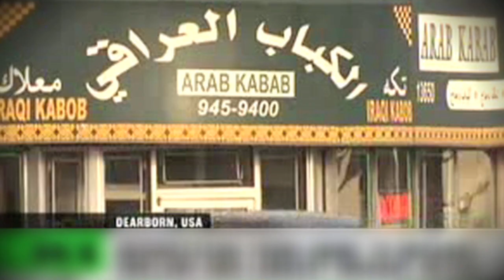Glenn Beck's a Douche - "The Ed and Moe Show" Teaser Trailer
Moe; a likable Arab American, loses his job as a well paid engineer and is forced to live in his Grandmothers garage. He spends wasting his days away playing video games with his best friend Ed. Until one day, they make a promise to start a business, and rid themselves of their 'loser' status.

From the guys who brought you "  CRIBS-Arab American Style (FUNNY SPOOF)" comes this new comedic web-series